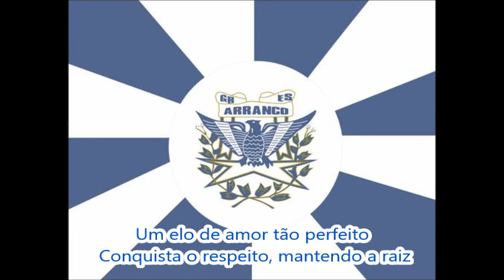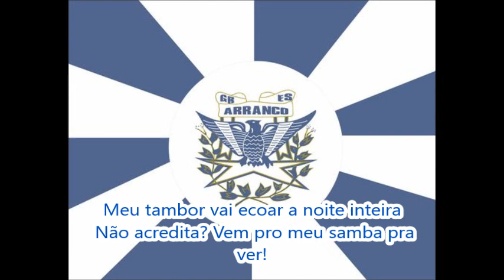Arranco 2017 Letra e Samba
G.R.E.S. Arranco do Engenho de Dentro - Carnaval 2017
Desfile da Série C
Enredo: "Regina Celi e Salgueiro - Uma história de amor sem ponto final"
Autores do Samba: Luiz Fernando, Hélio Porto, João Paulo Barros, Wallace do Cavaco
Intérprete: Wander Timbalada
O Arranco terá como tema a presidente do Salgueiro, Regina Celi.